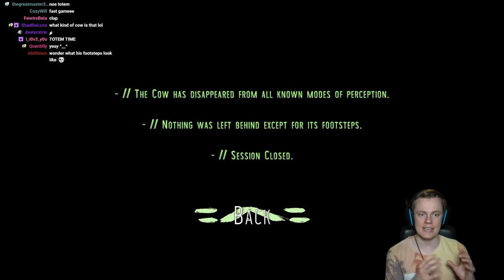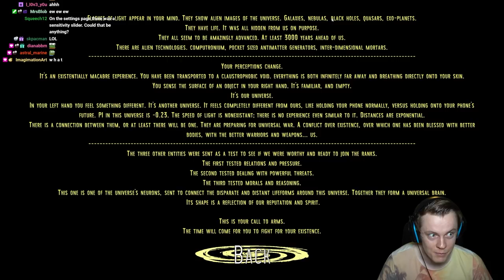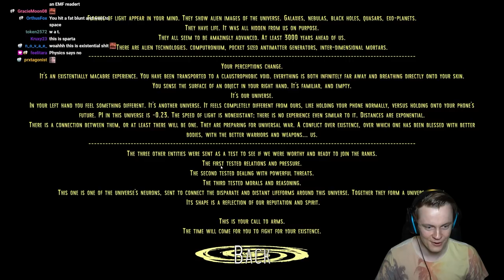The End of a Journey - Totem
Welcome to the end of Totem. This game was so mysterious. I loved to decipher the languages of these huge and daunting aliens. I know these videos weren't really popular, but I am still glad to see a small group of people enjoy the game as much as I did. However, I should not have split the videos up in parts, that was stupid of me. Therefore I released the last part as a bonus video just to get it on YouTube without taking up an upload slot. There will be 3 videos today, see this one as a little bonus! I know that means very few people will see it but that's okay. This video is for the people who really wanted to see the ending, and not necessarily for everyone. I'll do better in the future! Much love and see you during the streams!